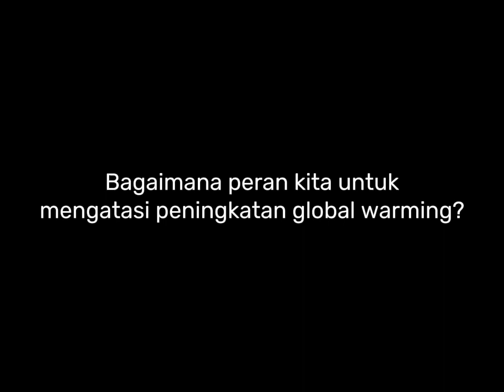NAGIH (Tugas BAKTI UNAND 2023) LAILATUL FAUZA_2310732010_MAC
[NARASI LOGIKA DAN HATI]

Pengaruh teknologi terhadap peningkatan global warming
•Apa saja contoh teknologi yang menyebabkan peningkatan global warming?
•Apa dampak yang ditimbulkan dari penggunaan teknologi yang menyebabkan peningkatan global warming?
•Bagaimana peran kita untuk mengatasi peningkatan global warming?

Saya Lailatul Fauza dari jurusan Sastra Inggris, Fakultas Ilmu Budaya, BAKTI UNAND 2023
Siap membangun negeri.